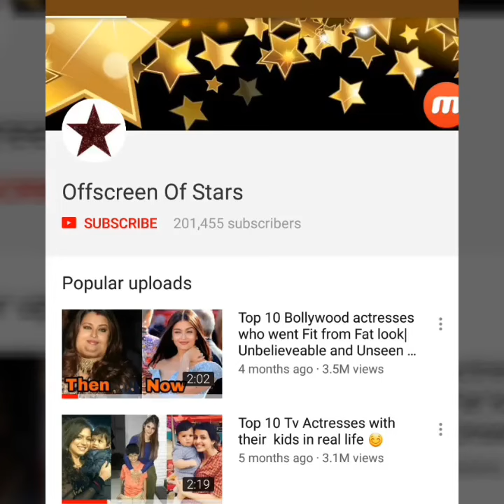Alia Bhatt breakdown with Ranbir Kapoor and his sister Ridhima Kapoor On his dadi death